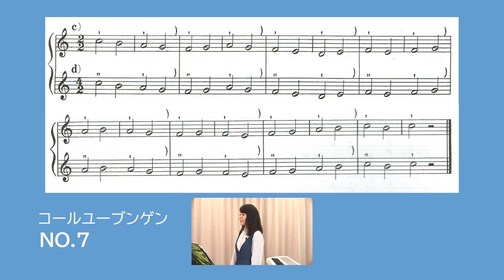【解説付】コールユーブンゲン No.7 音大受験、音楽科入試対策に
【全曲解説付】コールユーブンゲン全87曲全攻略動画はこちらから

動画解説
音大、音楽高校、教育学部や教養学部の音楽科受験では、声楽科の試験で課題となる科目がコールユーブンゲン。声楽科以外でも課題となることもあります。
本動画では、コールユーブンゲン をNo.1〜No.87まで全曲解説しています。

‹担当講師›
神波まどか（かんなみ まどか）No.1〜No.45
渡辺正親(わたなべ まさちか)    No.46〜No.87

※No.41 a は、田井友香(たい ゆうか) が歌っております。

・受験でコールユーブンゲン が必須となっている方
・独学で始めてつまづいてしまった方
・譜読みが苦手な方
・趣味で合唱や声楽を始めた方

全訳コールユーブンゲン

■声楽、音楽受験対策
Music&CultureJoyous(MCジョイアス)